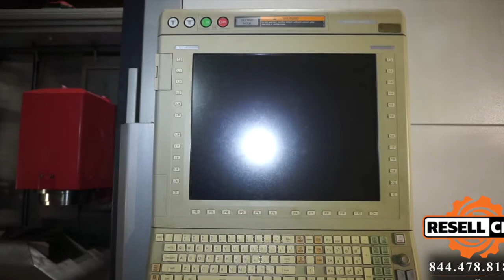2014 DMG Mori NTX-2000/1500SZ CNC Lathe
This 2014 DMG Mori NTX-2000/1500SZ CNC Lathe - Item # 09828 is available for sale from Resell CNC.